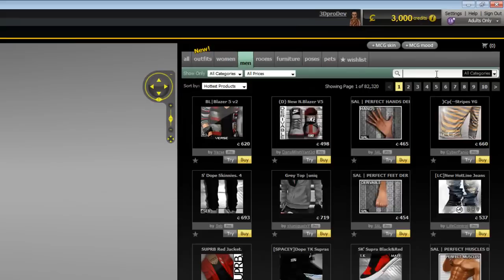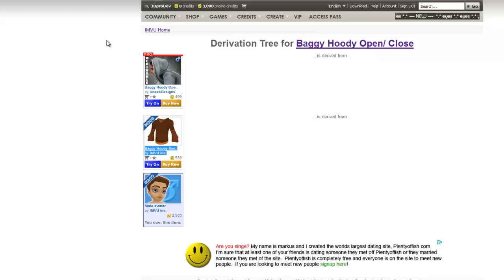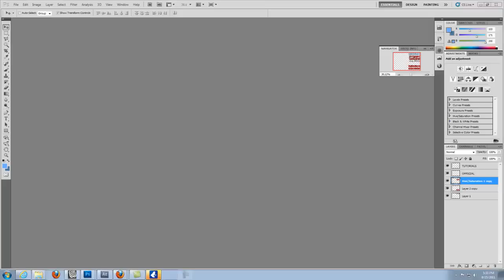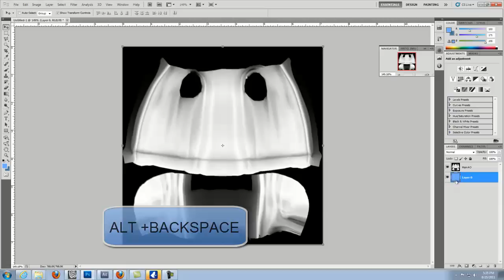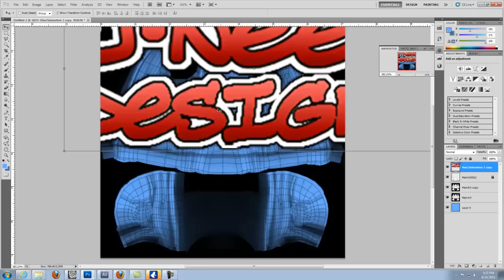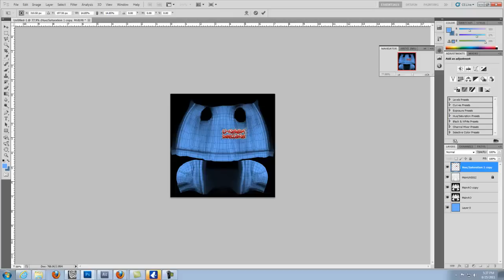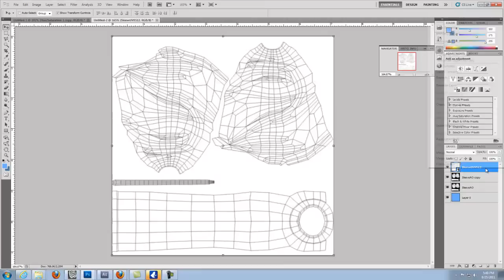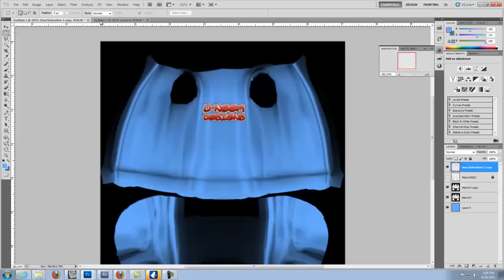Deriving from the IMVU Catalog Part 1 of 2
to view all my tutorials.
Uneek Designs walks you thru the process on how to find a product to derive from the IMVU catalog, download the templates and take those templates into PhotoShop to create a high quality texture to apply to our derived product.